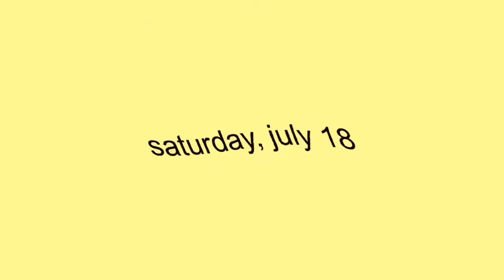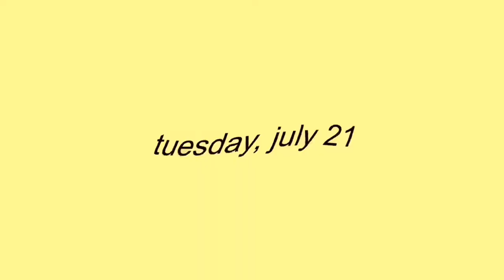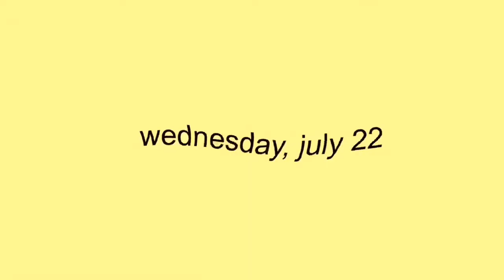Doing A Room Makeover, Camping In Our Yard, And Finishing My Braces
Lvly Feat. Dai - No Money On My Mind